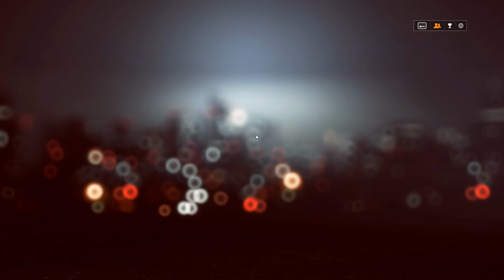➤ URBAN COMBAT! - Battlefield 4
I'm a firm believer that Battlefield's multiplayer experience is at it's best when you're in an urban environment. Battlefield 1 doesn't really offer that and so I've travelled back to Battlefield 4 to experience the urban combat I love so much! :D